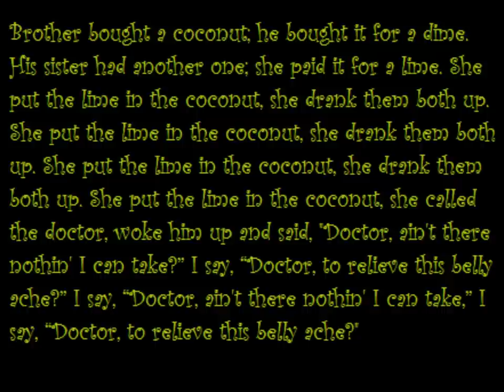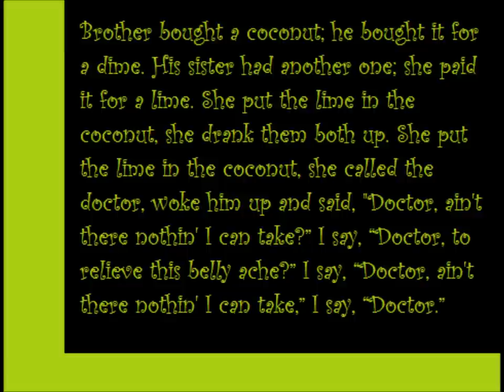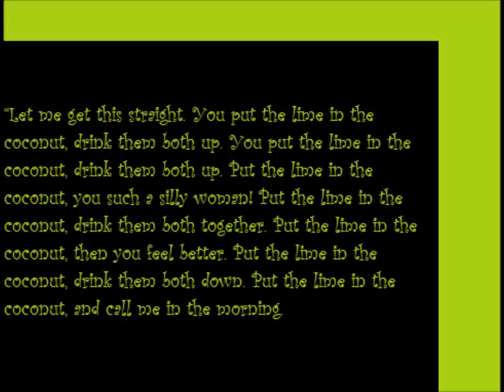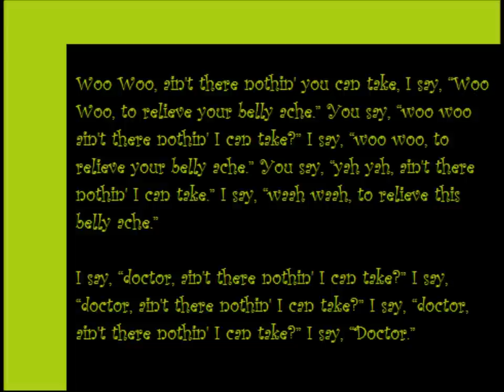Harry Nilsson - Coconut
++Lyrics